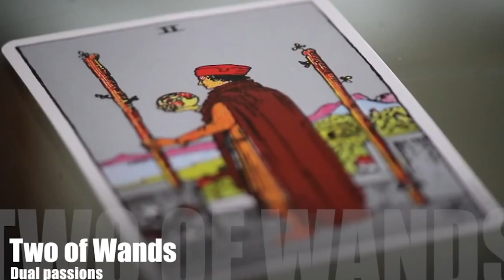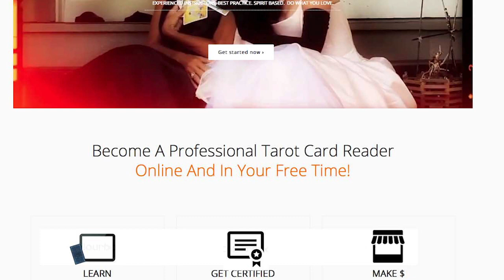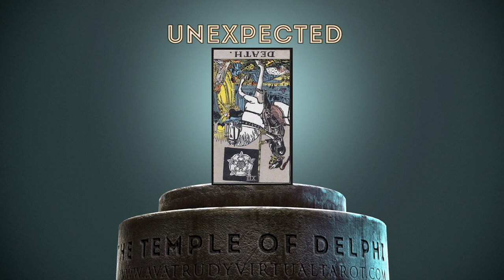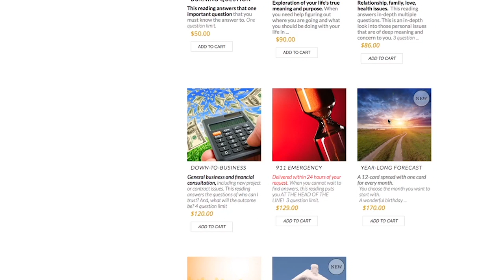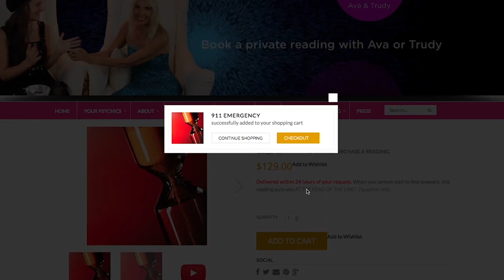PISCES December FREE Psychic Tarot Reading with Ava and Trudy LET GO AND FLY LIKE A BUTTERFLY!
PISCES GIRL- Welcome to the month of DECEMBER! THE MONTH YOU REALIZE THAT YOU REALLY NEED TO LET GO OF THE PAST! AND YOU WILL! BECAUSE YOU ARE AWESOME! Enjoy your FREE MONTHLY READING and psychic prediction!